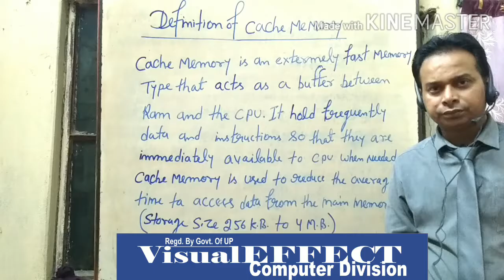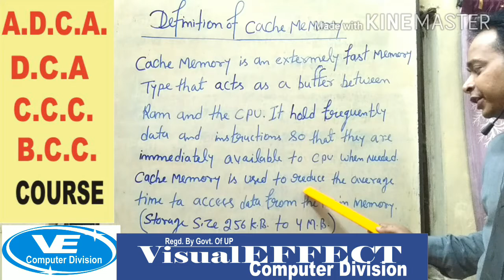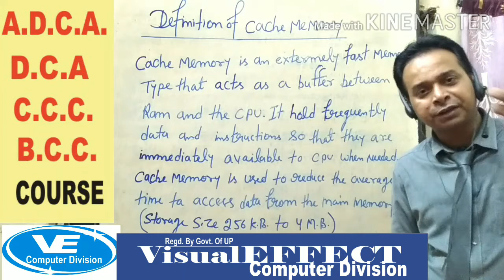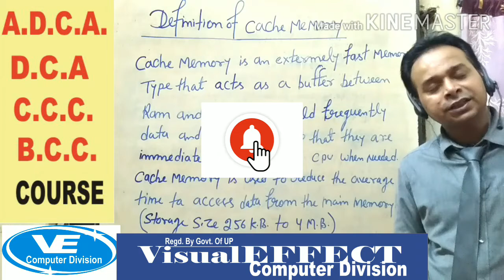WHAT IS CACHE MEMORY_EXPLAIN CACHE MEMORY_CACHE MEMORY KYA HOTA Cache Memory क्या है HINDI ME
DEFINITION OF CACHE MEMORY
Cache memory is an extremely fast memory type that acts as a buffer between RAM and the CPU. It holds frequently requested data and instructions so that they are immediately available to the CPU when needed. Cache memory is used to reduce the average time to access data from the Main memory.
                                                       OR
Cache Memory क्या है (What is cache memory in Hindi) Cache Memory वो अस्थिर कंप्यूटर मेमोरी है जो CPU के बहुत पास में होती है जिसे CPU memory भी कहा जाता है, सभी Recent Instructions, Cache Memory में ही store होते हैं। यह सबसे तेज़ मेमोरी होती है जो कंप्यूटर माइक्रोप्रोसेसर को हाई-स्पीड डेटा एक्सेस प्रदान करती है।